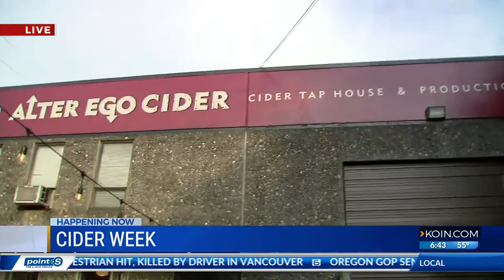Cider Week is underway!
The annual Cider Week in Oregon highlights the different ciders that the Northwest has to offer. It runs until June 30.